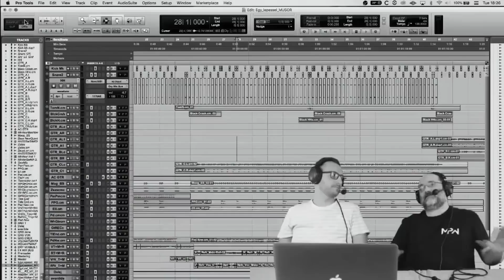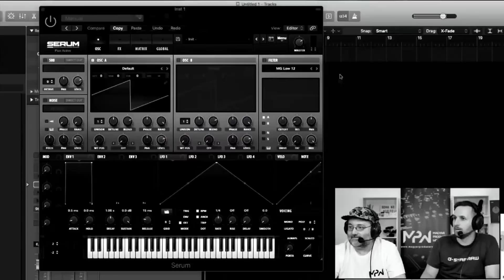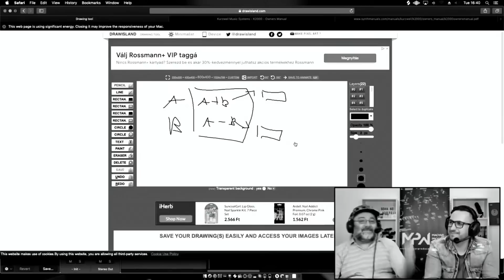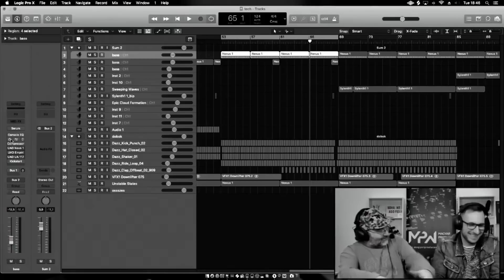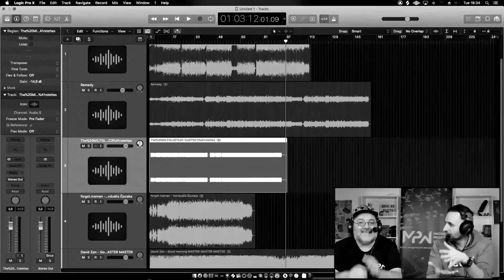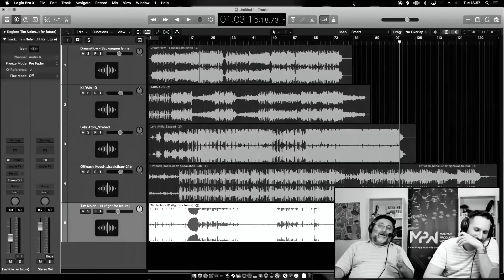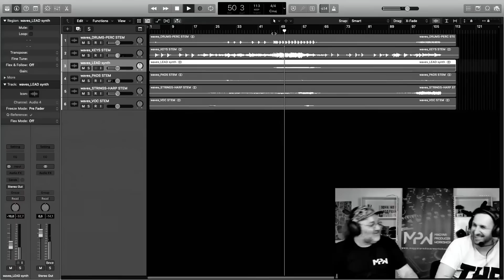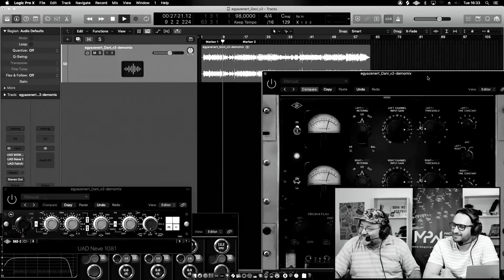Sellyei Tamásra - Silkre emlékezünk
Bánkuti Dani / Sellyei Tamás alias Silk

Minden kedden 18 órától élő adás.

.     ̥ ̥̥ ̥̥̥ ̥̥̥̥ 📜Tartalom📜 ̥̥̥̥ ̥̥̥ ̥̥ ̥
Mai adásban Tomira emlékezünk

.     ̥ ̥̥ ̥̥̥ ̥̥̥̥ 🌐Linkek🌐 ̥̥̥̥ ̥̥̥ ̥̥ ̥

.     ̥ ̥̥ ̥̥̥ ̥̥̥̥ 🎤Podcast Formában🎤 ̥̥̥̥ ̥̥̥ ̥̥ ̥

.     ̥ ̥̥ ̥̥̥ ̥̥̥̥ 🏥Főbb Támogatóink🏥 ̥̥̥̥ ̥̥̥ ̥̥ ̥
Műsorainkat támogatja a: Hitspace, Neumann, Sennheiser, Universal Audio és az ATC
Stratégiai együttműködő partnerünk a Magneoton Music Group

.     ̥ ̥̥ ̥̥̥ ̥̥̥̥ 🦎GYIK🦎 ̥̥̥̥ ̥̥̥ ̥̥ ̥
I. Mi a támogatói csoport? Hol tudok rá jelentkezni?
Csütörtöki bónusz adás azoknak akik támogatják a csatornát.2022-ben minden kedden 19-20 óra között a szokásos keddi adások után jelentkezünk dedikált extra adásokkal. A negyedik évad teljesen más struktúrában fog működni mint az előző 3 tematikus oktatás helyett minden keddi adás második órája kizárólag a csoportba csatlakozottak számára lesz elérhető. Ezt úgy kell elképzelni, hogy az első órában elkezdünk egy témát, majd a második órában azt folytatjuk, vagy akár részletesebben kitárgyaljuk. Demo feedback esetén a csoportban tagok demóit hallgatjuk (akár mastereljük)csak, kérdezz-felelek esetén a csoportban lévők tudnak élőben kérdezni tőlünk (ugyanúgy a műsorok felvételről is visszanéhetőek lesznek majd utólag innen a weboldalról vagy a csoportból is). Más műsorok esetében mindig az előző óra, bővebb, kifejtősebb folytatása várható majd a 2. órában. A csatlakozással a műsorunk és az MPW fejlődését támogatod majd.
A korábbi évadok hamarosan tematikusan elérhetőek lesznek az oldalon.
Fizetni bankkártyásan és átutalással lehet (külön kérésre PayPal is lehetséges), az évad bármikor visszafele is megnézhető és az évad mindig januártól - decemberig tart. Az évadba utólag bármikor lehet csatlakozni, mindenki örökös hozzáférést kap, visszamenőleg is meg tudja nézni a korábbi adásokat, mindegy, hogy mikor csatlakozik. A 2-3. évad már webes felületen is megtekinthető,  új oktatóval kiegészülve: Galambos Zoli (zeneelmélet)
II. Hova lehet demo feedbackbe vagy az MPW kiadóba dalokat küldeni?
A beküldött demok egyben az MPW kiadójának az “A&R” asztalára is odakerülnek.
III. Tanfolyamokra, konzultációkra, tanácsadásokra, magánórákra hol lehet jelentkezni?
IV. Milyen hangfalat, hangkártyát, mikrofont, DJ eszközt  vegyek?
V. Milyen számítógépet vegyek? Mac vagy PC? Laptop v. asztali?
VI. Melyik DAW jobb kezdőnek?
VII. Számít-e a szoba akusztikája?
VIII. Hol érdemes vásárolni eszközöket?
IX. Hol tudok könyvet rendelni?
Könyveket a könyv menüpont alatt lehet 🙂 2022-től zenei könyvkiskereskedelme is vagyunk, így már mások könyvei is rendelhetőek tőlünk.